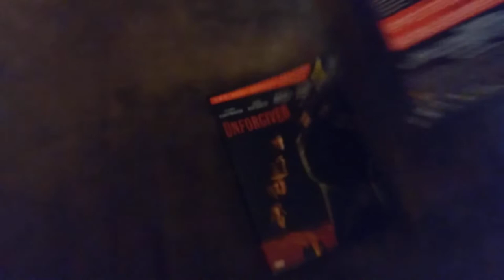"unforgiven" (10th anniversary) 2002 2 Disc DVD review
my brother bought this from Johnston & Johnston. both of then includes "Eastwood on Eastwood" and the "maverick" episode (duel at sundown)